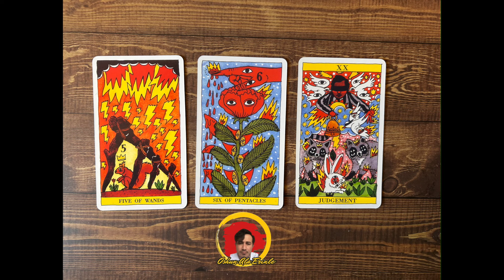SAGITARIO ♐️ CAMBIO RADICAL, UNA LLAMADA TE PONE A SALTAR DE ALEGRÍA, KARMA PARA QUIEN MINTIÓ